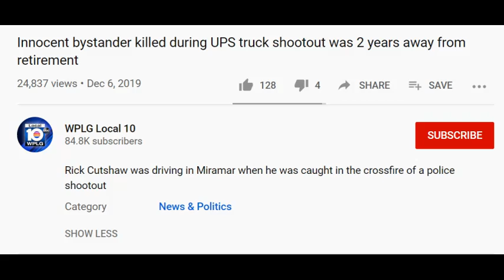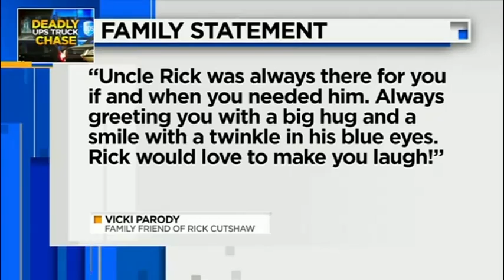Innocent Bystander Rick Cutshaw Murdered By Police (pt. 2/3)